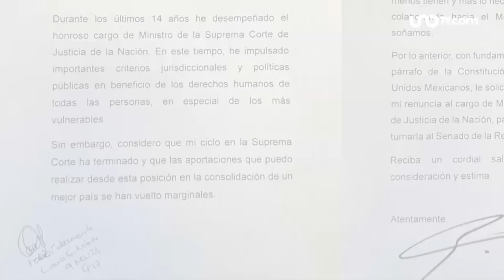AMLO acepta la renuncia de Arturo Zaldívar a la SCJN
El presidente Andrés Manuel López Obrador aceptó, durante su conferencia mañanera, la renuncia de Arturo Zaldívar.